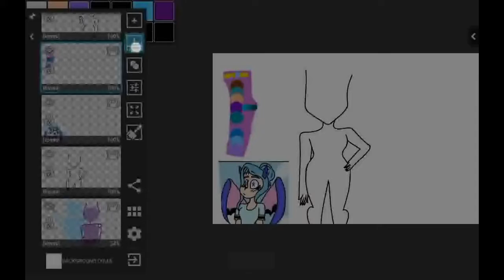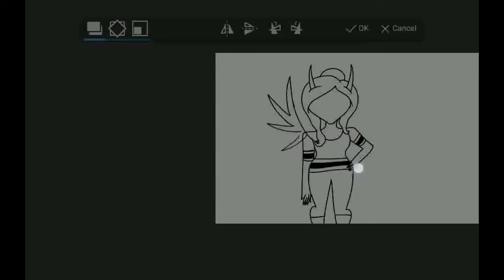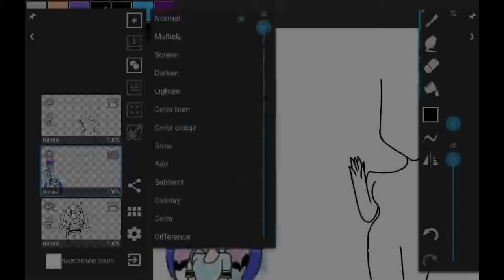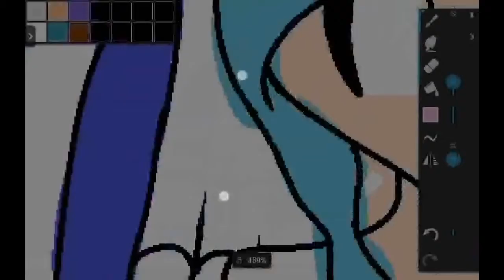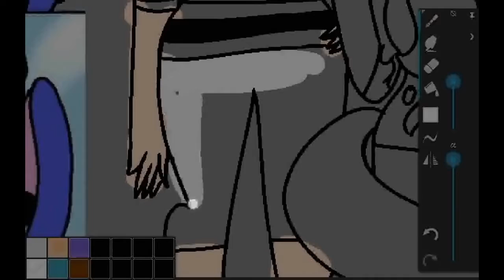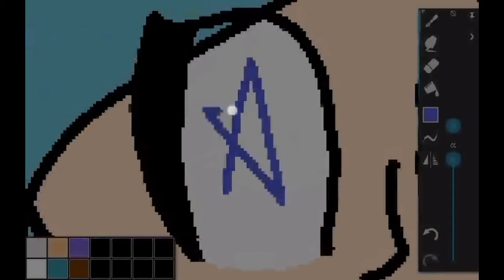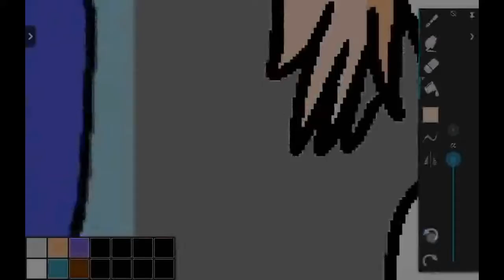Collab|speedpaint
Collab With friend. I did the sketch and line art while she colored it.

Song:
Hollow-NCS
Higher-NCS
Stalk me:
Skype: Pegasus Heart